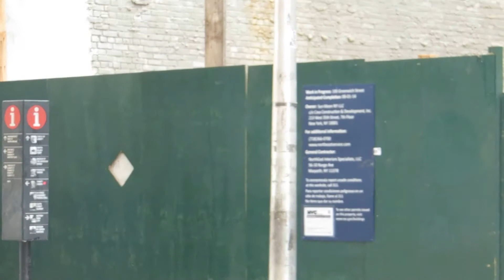100 Greenwich Street, Downtown NYC, September 2014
100 Greenwich Street site, Downtown NYC, September 2014. Looking west from Greenwich Street.

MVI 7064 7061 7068